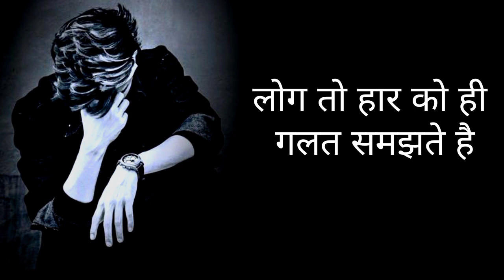🔥हार से डरना मत 🥺self improvement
Self developmentbest motivational speechbest motivational videocoach paincoach pain motivational speechdont sleep the most powerful motivational speech by coach painenglishenglish speechgrammarinspirationlearn englishpersonal developmentsafd198yjmkkvz0189hysttyself improvementspeakingspeeches in englishsteve jobs speechwake upSelf improvementproductivecoach pain speechinspirational